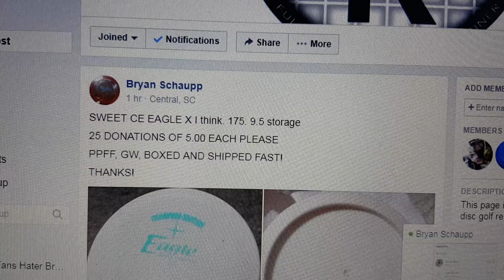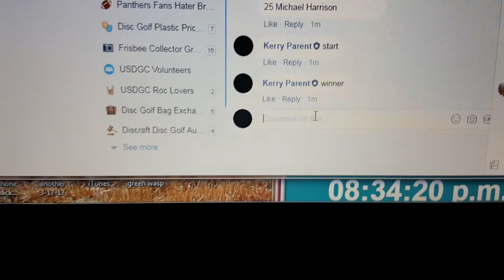Bryan CE Eagle